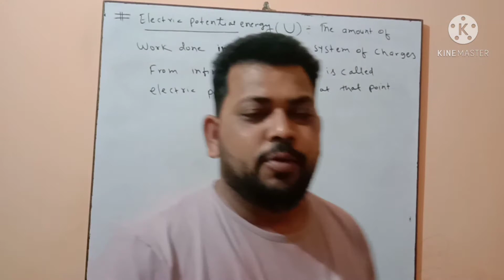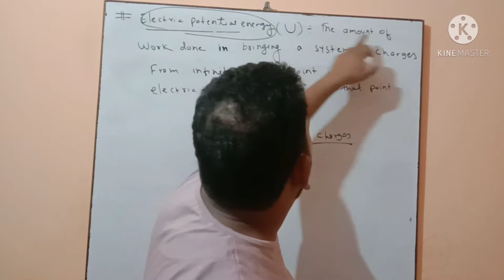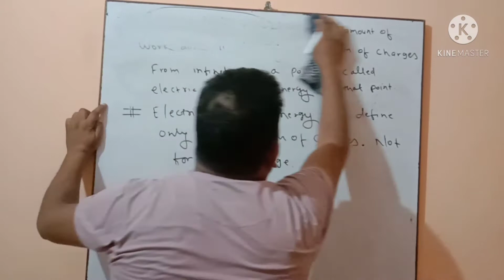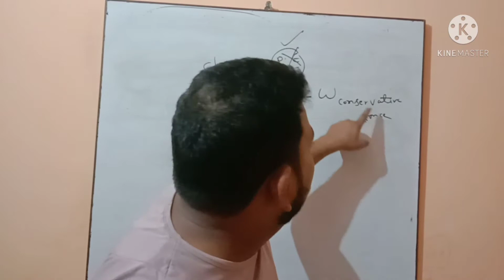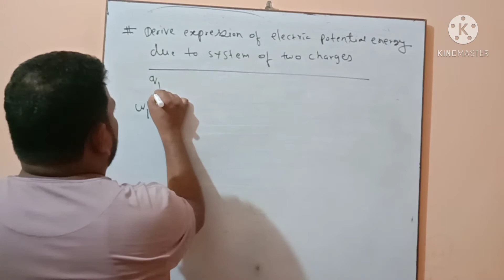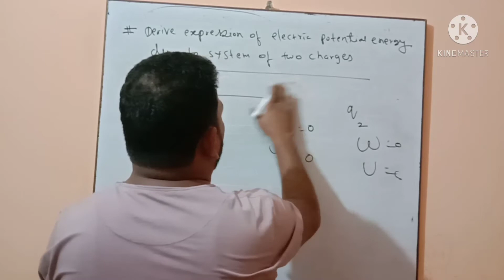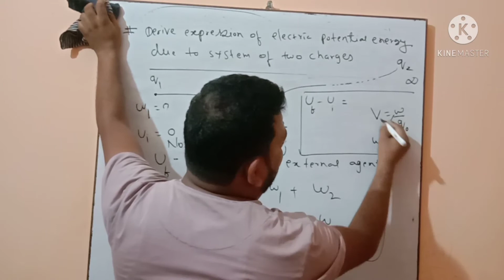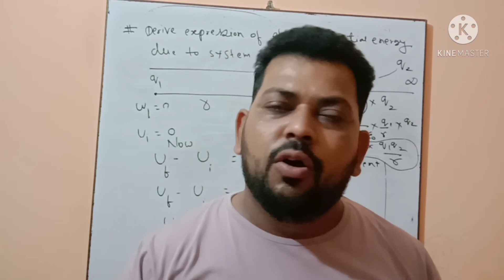Electrostatics unit-1 topic name electric potential energy due to system of charges